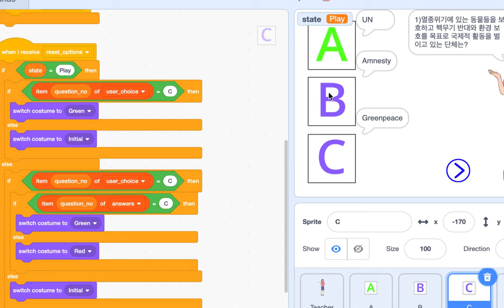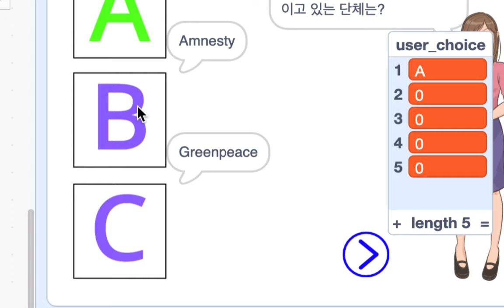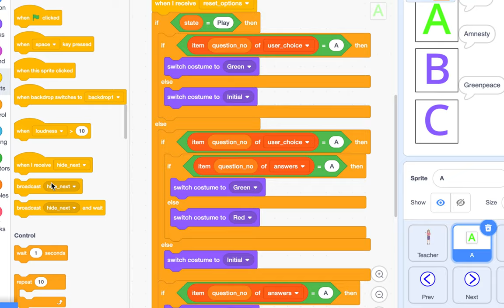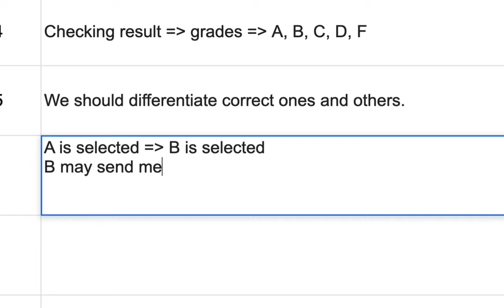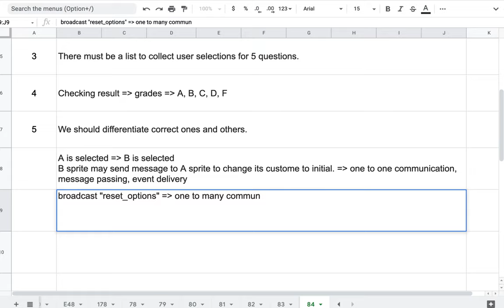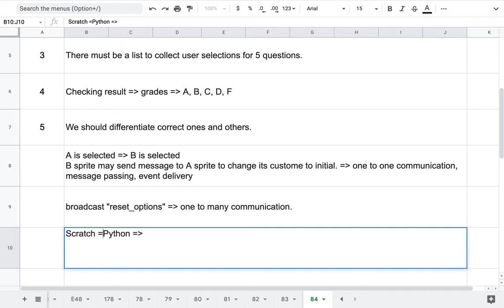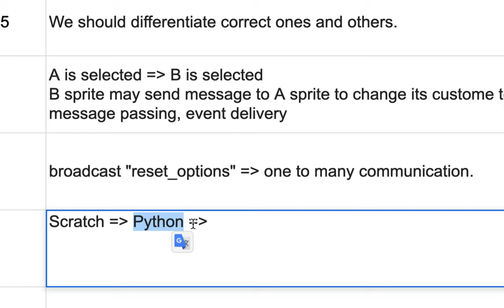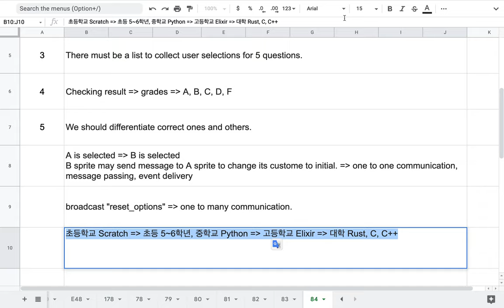[EMC] 160 - Quiz Game | 정리